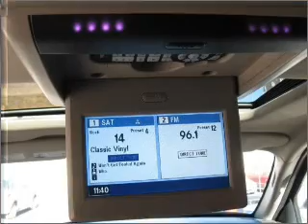2008 Jeep Grand Cherokee - Gibsonia PA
Year: 2008
Make: Jeep
Model: Grand Cherokee
Trim: Limited
Engine: 4.7 liter 8 cylinder 16 valve
Transmission: Automatic
Color: Steel Blue Metallic
Mileage: 33092
Address:
100 Krebs Dr
Gibsonia, PA 15044